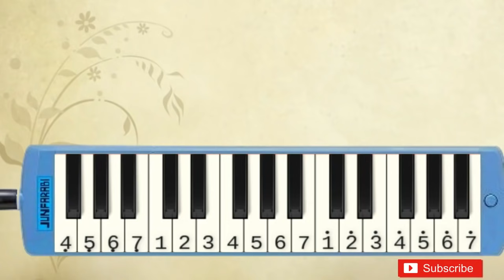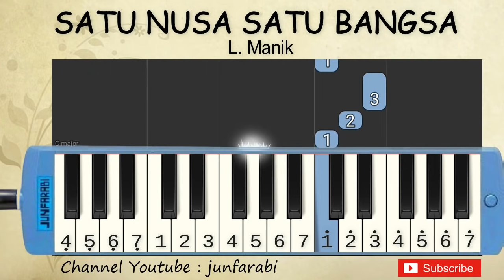not pianika satu nusa satu bangsa - tutorial pianika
Not pianika Satu Nusa Satu Bangsa ciptaan L. Manik.
Tutorial pianika lagu wajib nasional untuk pemula dilengkapi dengan not angka pada pianika.

Lirik:
Satu nusa
Satu bangsa
Satu bahasa kita

Tanah air
Pasti jaya
Untuk Selama-lamanya

Indonesia pusaka
Indonesia tercinta
Nusa bangsa
Dan Bahasa
Kita bela bersama

not pianika rayuan pulau kelapa  , nada pianika , melodi pianika , lagu pianika , not pianika pemula , tutorial pianika , lagu wajib nasional , belajar pianika rayuan pulau kelapa